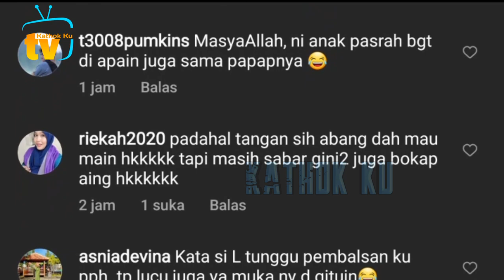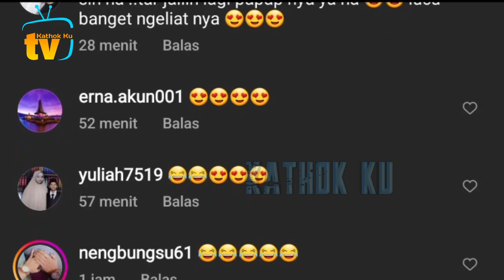Lesti Sampai GREGET, Billar Usil Banget❓️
Jangan Lupa: _
Thankz!!..